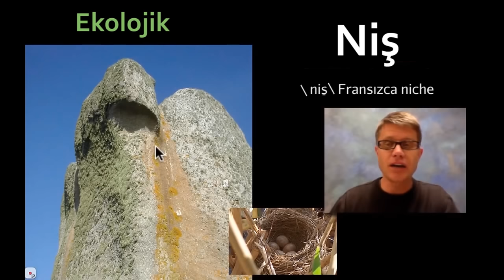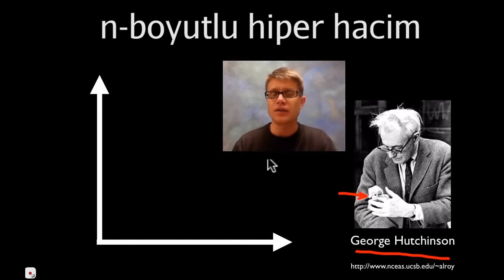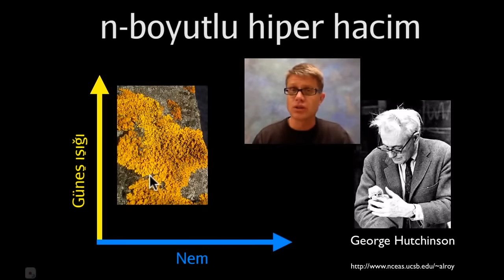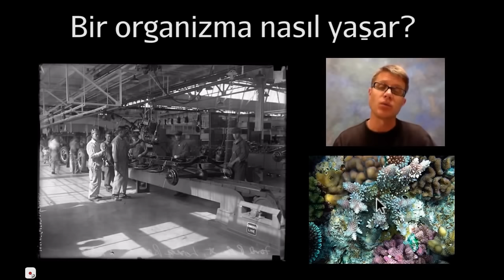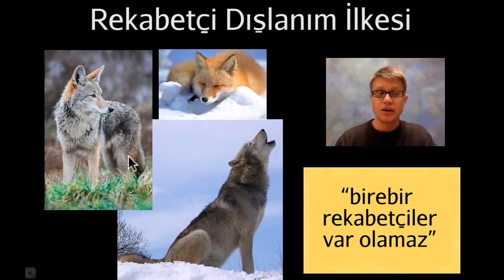Niş (Biyoloji / Ekoloji)